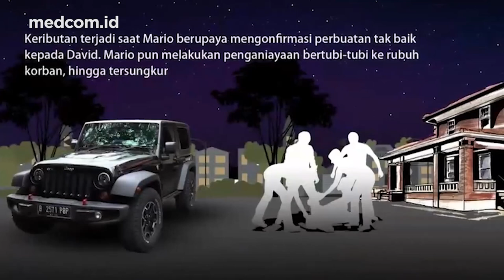INI SYARAT UNTUK MENDAPATKAN PERLINDUNGAN LPSK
Wakil Ketua Lembaga Perlindungan Saksi dan Korban (LPSK), Achmadi menjelaskan ada sejumlah syarat agar mendapatkan perlindungan dari LPSK. Ia mengatakan, syarat yang pertama adalah sifat pentingnya keterangan. Kedua, tingkat keancaman. Ketiga, Analisis tim psikologis terhadap saksi dan korban. Keempat, rekam jejak tindak pidana yang pernah dilakukan.